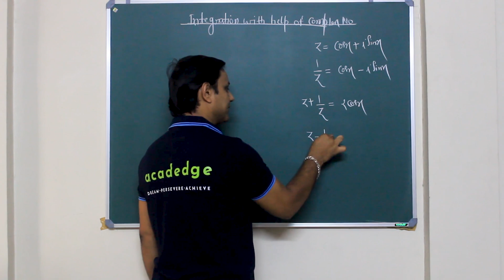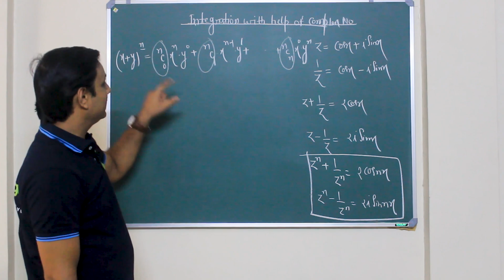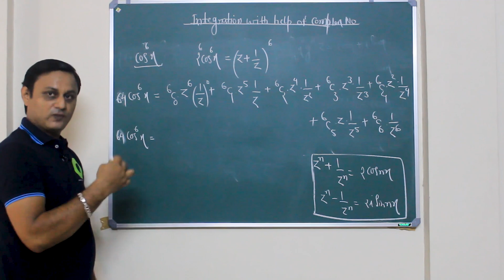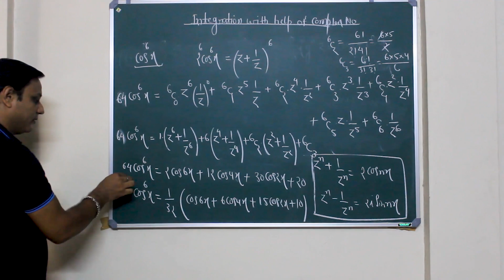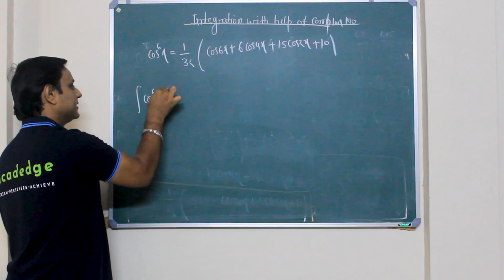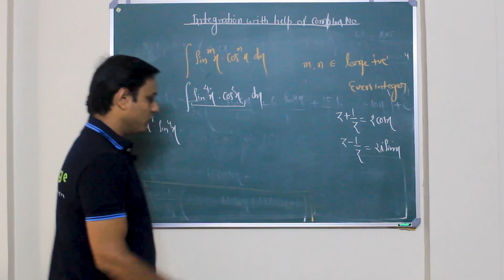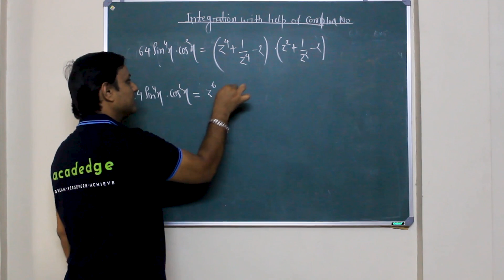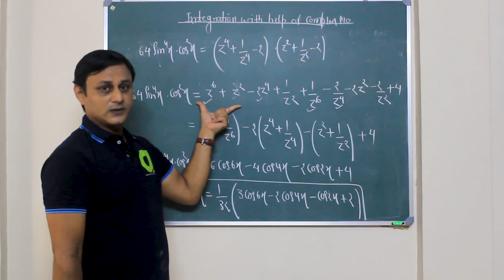Integration using Complex Numbers by Anshuman Sir | Class 11 | Mathematics | IIT JEE Online Classes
Welcome students to acadedge IIT JEE Mathematics online lecture on integration using Complex Numbers by Anshuman Sir. In this lecture, we will learn about Integration using Complex Numbers, and we will try to solve some based on it with tricks quickly.

Lecture Content:
00:00:00 Introduction
00:00:28 Complex Numbers
00:01:33 Binomial Expansion
00:03:35 Expression for cos^6 (X)
00:08:41 Integration of cos^6 (X)
00:09:38 Type -  ∫sin^m (X) x cos^n (X) dx
00:15:32 End Note

A complex number is a number that can be expressed in the form a + bi, where a and b are real numbers, and i is a solution of the equation x^2 = −1. Because no real number satisfies this equation, i is called an imaginary number. For the complex number a + bi, a is called the real part, and b is called the imaginary part. Despite the historical nomenclature "imaginary", complex numbers are regarded in the mathematical sciences as just as "real" as the real numbers and are fundamental in many aspects of the scientific description of the natural world.

Integration is a way of adding slices to find the whole.
Integration can be used to find areas, volumes, central points and many useful things. But it is easiest to start with finding the area under the curve of a function like an area under the curve: y = f(x) in the interval x1 to x2.

Binomial Theorem
In elementary algebra, the binomial theorem (or binomial expansion) describes the algebraic expansion of powers of a binomial. According to the theorem, it is possible to expand the polynomial (x + y)^n into a sum involving terms of the form a.x^b.y^c, where the exponents b and c are nonnegative integers with b + c = n, and the coefficient a of each term is a specific positive integer depending on n and b.

Trigonometric functions
Trigonometric functions are real functions which relate an angle of a right-angled triangle to ratios of two side lengths. They are widely used in all sciences that are related to geometry, such as navigation, solid mechanics, celestial mechanics, geodesy, and many others. They are among the simplest periodic functions, and as such are also widely used for studying periodic phenomena, through Fourier analysis.

The most widely used trigonometric functions are the sine, the cosine, and the tangent. Their reciprocals are respectively the cosecant, the secant, and the cotangent, which are less used in modern mathematics.

Anshuman Sir uploads IIT JEE Mathematics online lectures
Every Tuesday, Thursday, Saturday at sharp 4 PM

Related Tags